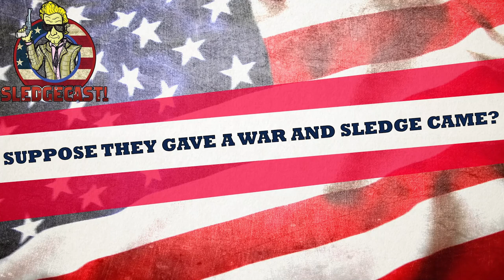Suppose They Gave a War and Sledge Came? - s2e16 - Sledgecast! The Sledge Hammer Podcast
This is a podcast discussion of the sixteenth episode of Sledge Hammer's second season, "Suppose They Gave a War and Sledge Came?". You can find the full episode elsewhere on YouTube, including

In this podcast Gerry and Iain look at Doreau’s growing frustration.